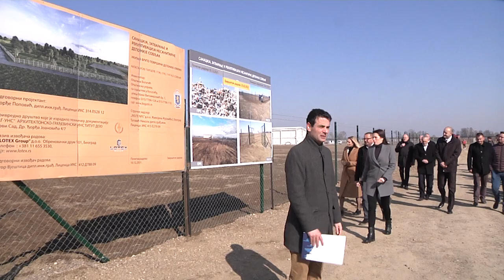Ministarka Vujović u Sovljaku-Na mestu deponije ozelenjen prostor